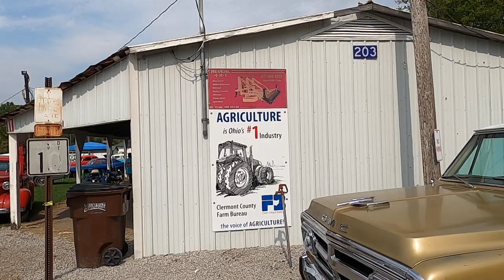Pumpkin run 2021